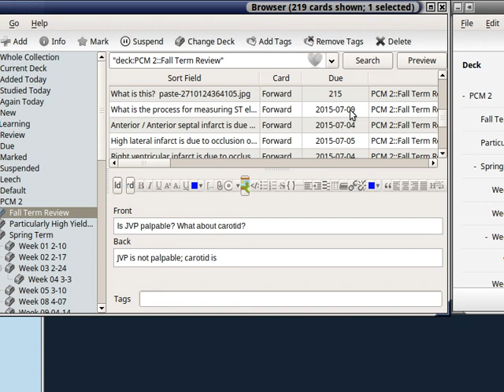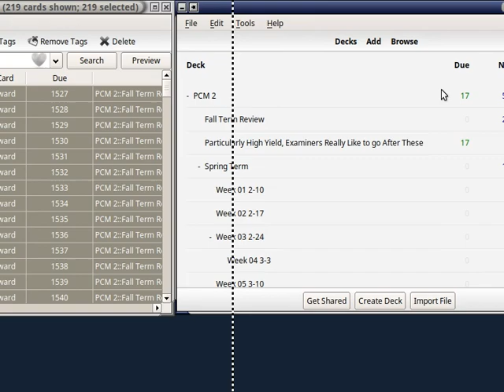Tutorial for "Reset card scheduling information / progress" Anki add-on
Describes how to use an add-on to reset your study progress in the Anki program.